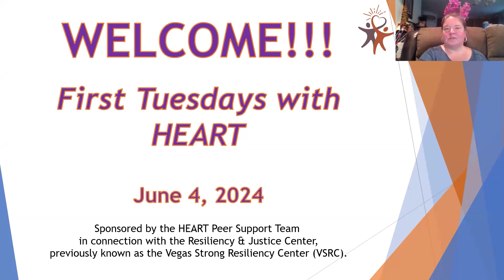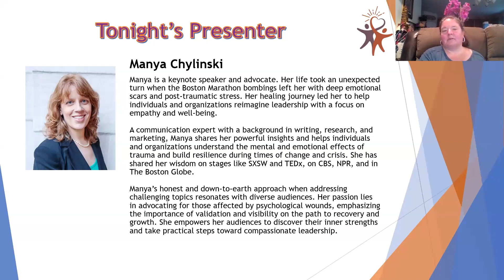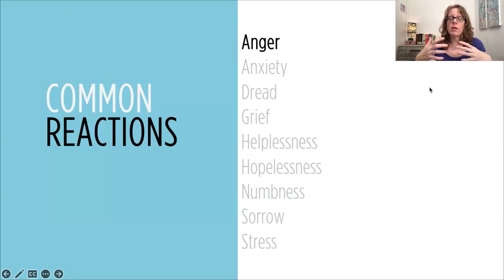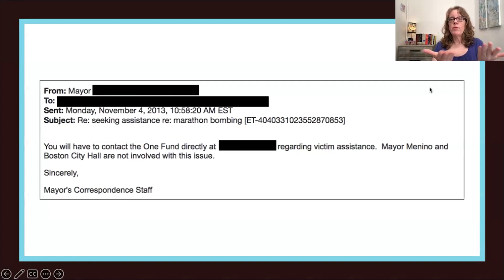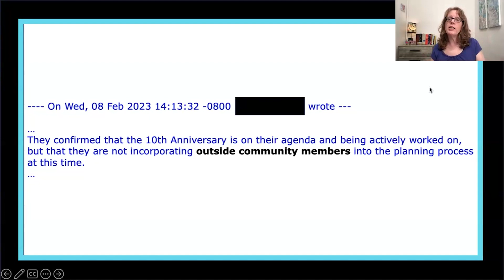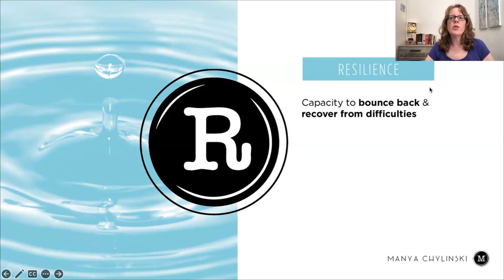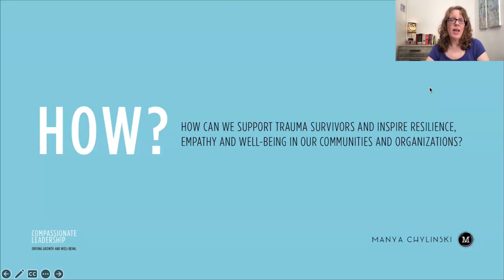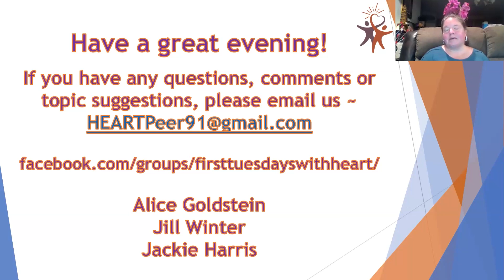First Tuesdays with HEART - June 2024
In June, the HEART team welcomed Manya Chylinski, Boston Marathon survivor, keynote speaker, and host of the Notes on Resilience podcast. She presented "Understanding Resilience: How Anger Plays a Part in Healing." Using her own story as a starting point, Manya explored how acknowledging and understanding anger can be a powerful tool in building resilience and facilitating healing. She shared some strategies she's used to navigate this difficult emotion and get herself back to normal functioning and improve the quality of her life.

First Tuesdays with HEART is open to anyone impacted by mass violence and focuses on post-traumatic growth. Details